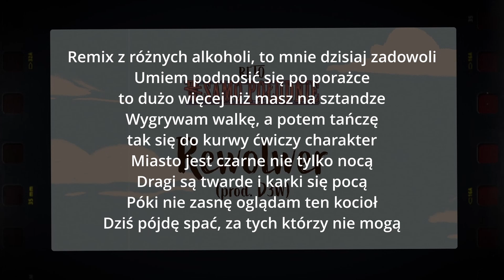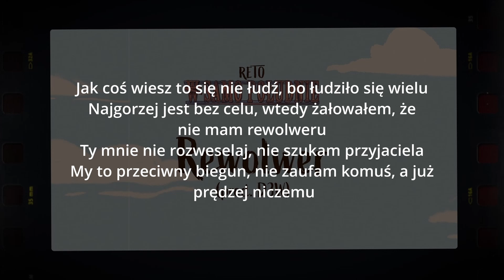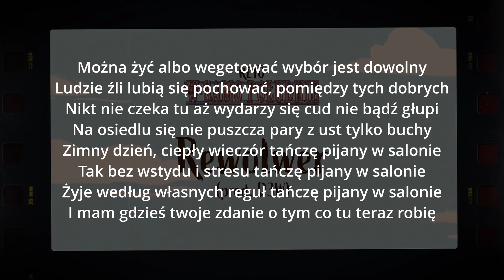ReTo - Rewolwer (prod. D3W) TEKST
Miłego dnia!